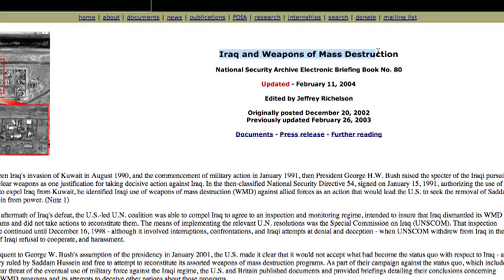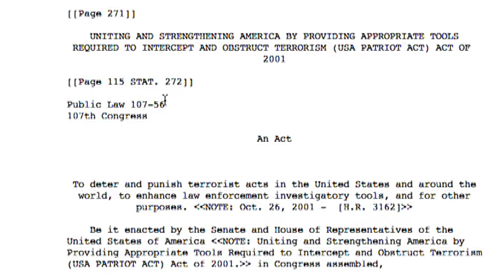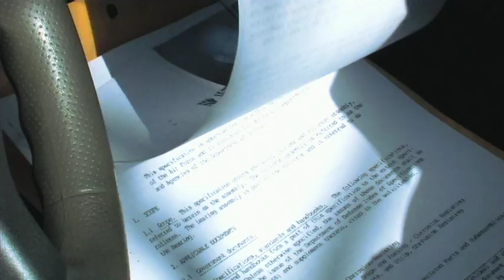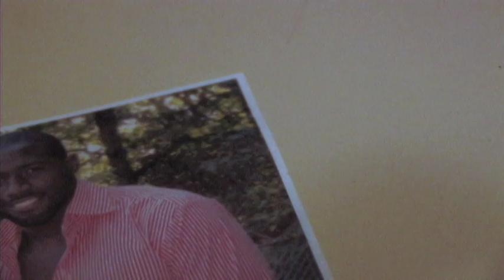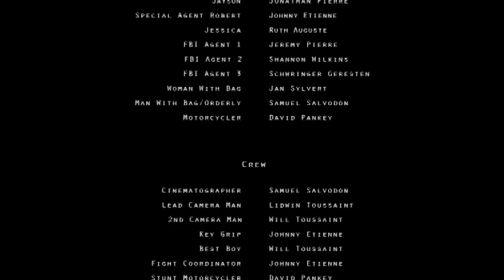Sedition 2012 (Short Film)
A young college student uncovers and brings to light public knowledge of government lies and conspiracy only to find that he gets more than he ever bargained for.